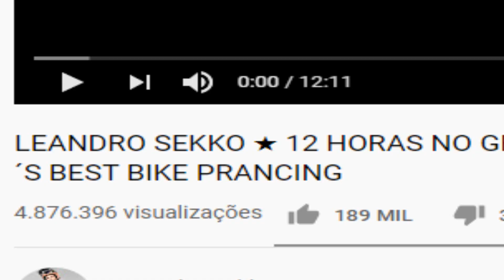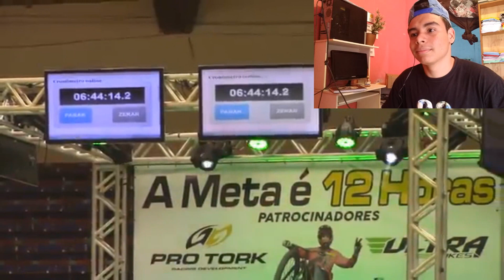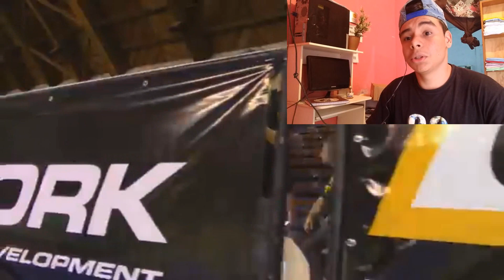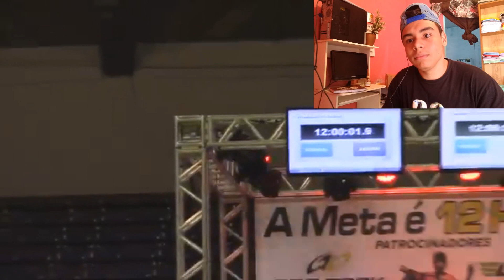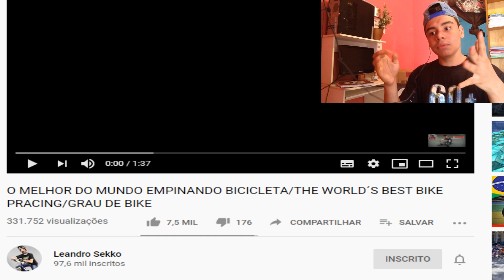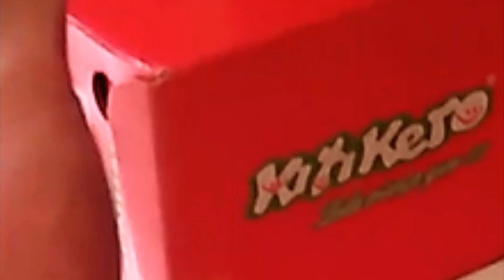ESSE CARA CONSEGUIU FICAR 12 HORAS EMPINANDO UMA BIKE!!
SALVE GALERA!
NESSE VIDEO EU REAGI A UM CARA QUE FICOU 12 HORAS EMPINANDO UMA BIKE!
INCRÍVEL NÉ!
VEJA O VIDEO!

VIDEOS ASSISTIDOS!